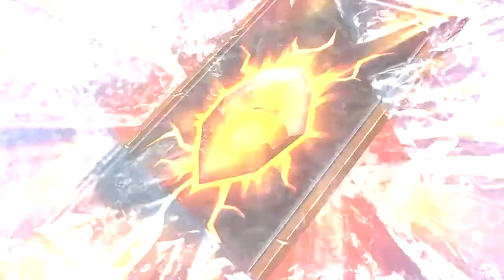Monster Train First Class | Trailer (Nintendo Switch)